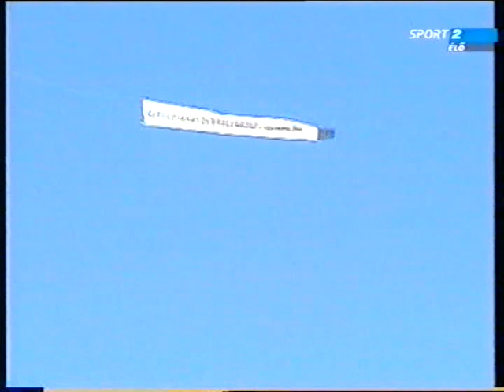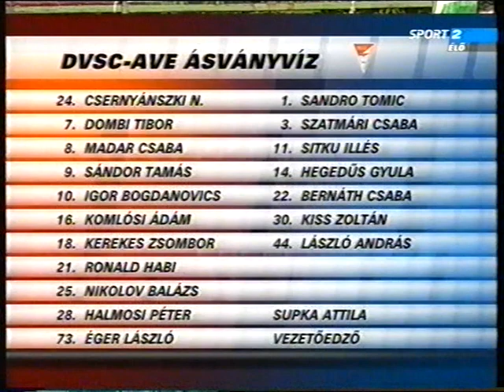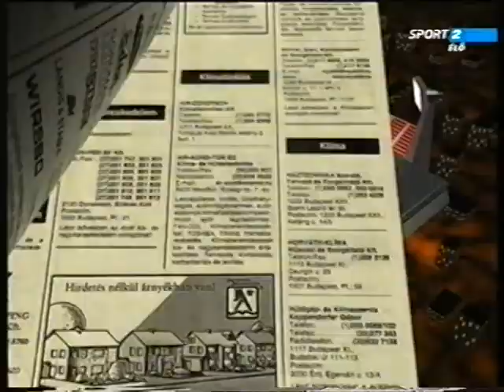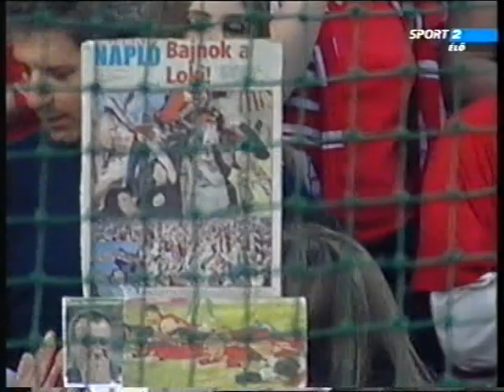2005 - DVSC - Pécs 3-1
2005 - DVSC - Pécs